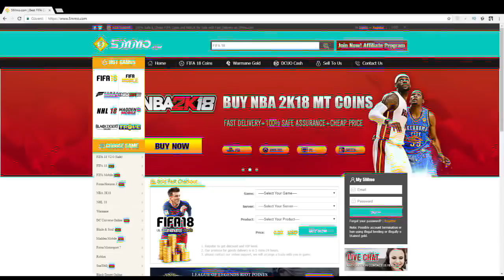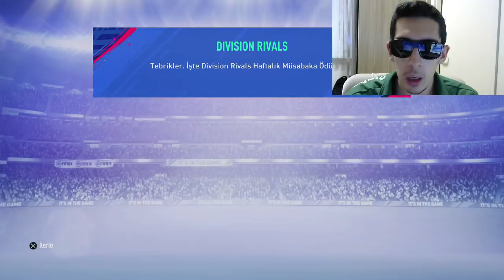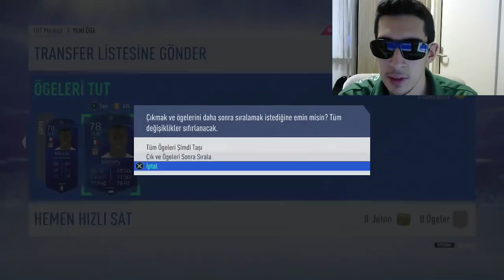FUT CHAMPS ve RİVALS ÖDÜLLERİ! WALKOUT!! 3 MİLYON COİNSLİK YENİ YATIRIM!